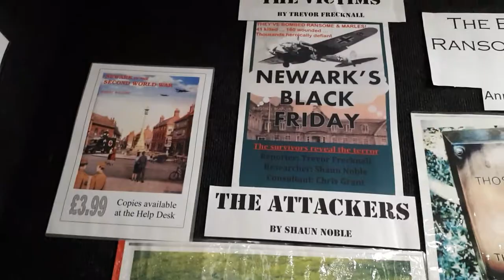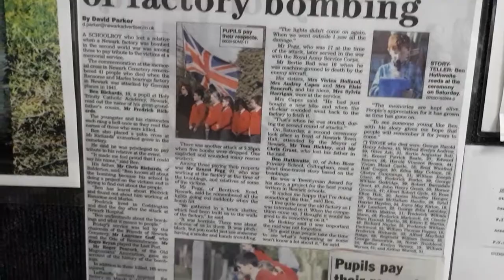Newark Remember Ransome and Marles Air Raid 7th March 1941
Tribute in the Heart of Newark Ransome and Marles bombing.
The Sacrifices Of War – Our Commemoration and Personal Tribute – An Important observance – Newark Cemetery the Main Drive at Sacrifice War Cross on Thursday 7th March 2019 at 1.30pm. We will Remember Them on the 78th Anniversary This was the darkest days during the 2nd World War when 29 men and 12 women died with another 165 that were injured. The enemy dropped 10 bombs with 5 exploded on that Friday the 7th March 1941. When the bearing factory was bombed, this was the most notable incident of enemy action in the town of Newark, Nottinghamshire. The largest loss of life, their Sacrifice to work day and night in a dangerous place during the 2nd world war.

A big debt of gratitude
30 are buried at Newark Cemetery 10 do not have a tombstone or any marking, we do have a plot number for them. Let’s give respect to the thousands of heroes that worked at R&M during the bombing, they also served their country.

Newark's R&M Roll On Honour
Names that died
1, George Harold Henry Adams, aged 45 * - (ED307)
2, Wilfred Evelyn Andrew, aged 39 * - (ED303)
3, Olive Ash, aged 31 * O - (EK253)
4, Bertie Augustus Ball, aged 18 * O - (EQ207)
5, Ernest Patrick Beale, aged 27, Sherwood Foresters (Notts & Derby Regiment (Private) * - (WG288)
6, Edward Beaver, aged 26 (Buried in Mansfield) with no Tombstone
7, Harold Vincent Brown, aged 44 * - (EQ149)
8, Vivian Maud Castle, aged 18 ( Buried All Saints Church Elston)
9, Enid Winifred Hall Cooper, aged 30 ( Buried in Balderton in St Giles Church Yard)
10, Edna May Cottam, aged 19 * - (WT303)
11, Gladys Cummings, aged 21 * - (ED305)
12, William Joseph Dixey, aged 62 * - (EO145)
13, Frederick Fowler, aged 39 - Lived on Long Gonerby, Grantham - is buried in the Churchyard of St Sebastians CofE Church, Great Gonerby, Grantham
14, George William Godridge, aged 29 * O (EH247)
15, Robert Barnsdale Grant, aged 47, his son Chris was nearly five when his Father died, he became Newark town mayor in 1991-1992 * - (EG237)
16, John Henry Green, aged 55, Volunteer Home Guard, 11th Nottinghamshire (Newark) * - (WG308)
17, Horace Grocock, aged 47 ( Buried in Barnby in the Willow)
18, Albert Robert Gyde, aged 42* - (WS305)
19, Rose Ellen Hall, aged 30 * O - (EI151)
20, James Hazelby Hanger, aged 29 * - (WR300)
21, Thomas McHallam Hardie, aged 26 * - (ED304)
22, Sybil Harriet Hayden, aged 34 of Ivy Farm Cottage Kirklington Newark Notts buried at Hatfield Hyde Cemetery Hollybush Lane, Welwyn Garden City, Herts AL7 4JU
23, Joyce May Kirton, aged 18 (Buried In Long Bennington)
24, Lily Lambert, aged 22 * O - (EH249)
25, George Felix Lambley, aged 39 * - (WD178)
26, Edith Makins, aged 21 ( Buried in South Collingham) - located
27, Frederick William Mann, aged 46 * O - (EG238)
28, Frederick Markwell, aged 50 (St Giles Churchyard Balderton )
29, Claude Ware Hannah Martin, aged 36 * - (WT178)
30, Edward E. Martin, aged 46 * - (ED302)
31, Richard Naylor, aged 25 * - WC175)
32, Frederick William Backwood, aged 52 * - (WS304)
33, William Thomas Pepper, aged 18, Buried in Caunton Churchyard
34, Frederick Richards, aged 32 * O - (WL306)
35, Alfred Mayfield Ridge, aged 68 * O - WF309)
36, Reginald William Senior, aged 35, died on the 8th March 1941 * (WQ305
37, George Swanwick, aged 38 * O - (EQ257)
38, Norah Trueblood, aged 34, * - (WP305)
39, Esther Evelyn Varney, aged 19, (never found) Street named Esther Varney Place, Newark NG24 1FU
40, William Warner, aged 51 * - (WB282)
41, Arthur Worrell, aged 31 * - (ED306)
Newark's tribute, we will Remember the people that died during Ransome and Marles Bombing. 41 were killed 30 are buried in Newark Cemetery Nottinghamshire* A Star Buried in Newark Cemetery 21 in total have a Tombstone - mark with plot number in Newark only. O is put after names that do not have a Tombstone in an unmarked grave.

You are invited to attend or come and take part, please contact
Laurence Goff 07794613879